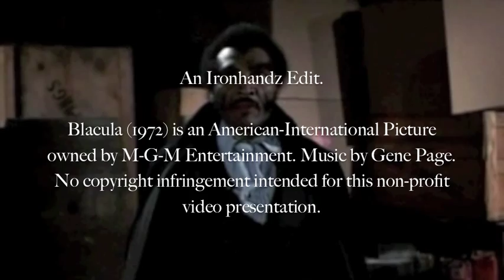CMM: BLACULA (1972) Gene Page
The first and best Blaxploitation horror film ever! Enjoy!